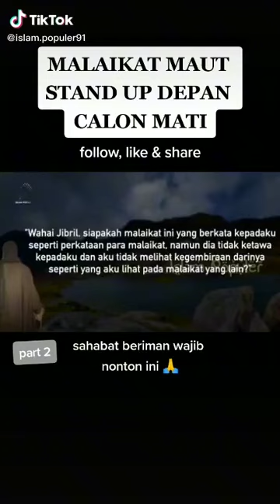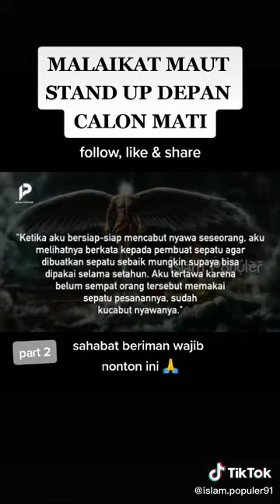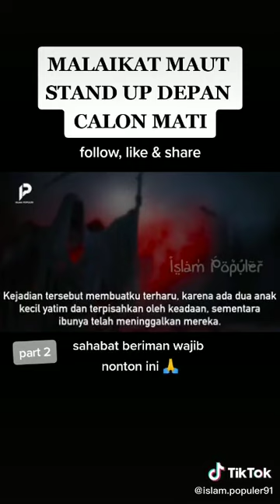MALAIKAT MAUT STAND UP CALON MATI